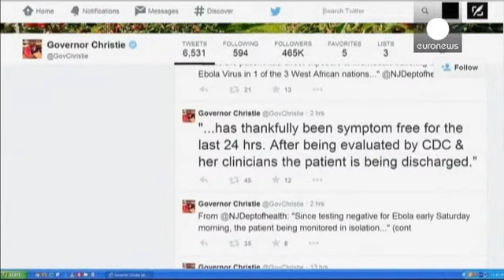Ébola: Medidas sanitárias obrigam à quarentena compulsiva nos EUA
Nos Estados Unidos, ao abrigo das novas medidas preventivas contra a propagação do Ébola, Kaci Hickox, uma enfermeira que regressou a Newark proveniente da Serra Leoa, foi colocada sob quarentena na sexta-feira, mas uma primeira análise não acusou a presença do vírus.

O Governador de Nova Jersey apelou para que a deixassem terminar a quarentena em casa.

"Estamos muito felizes por ela poder deixar o hospital esta manhã, uma vez que não tem sintomas há mais de 24 horas. Nova Jersey está a provid…